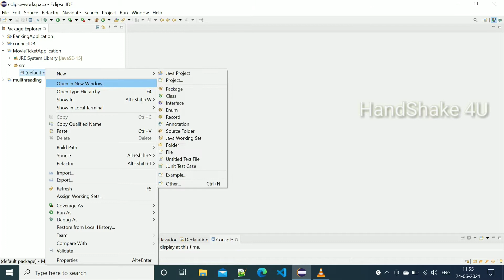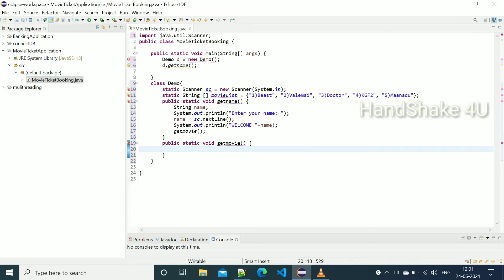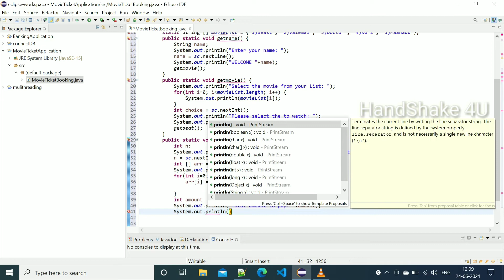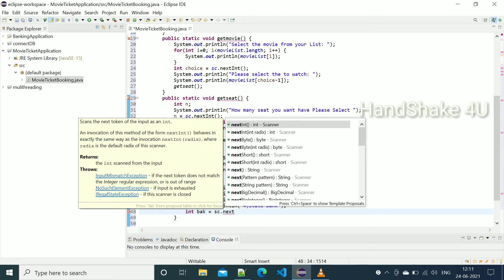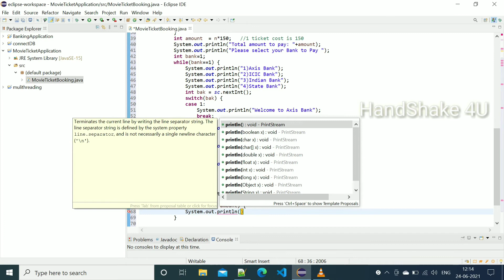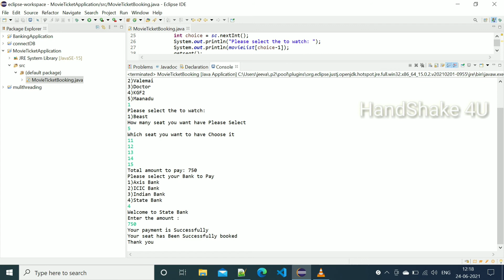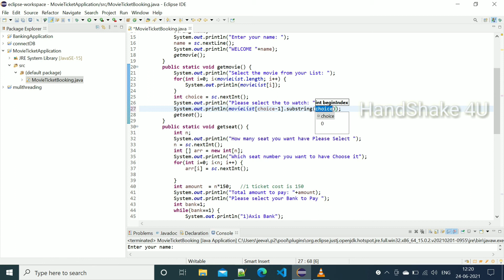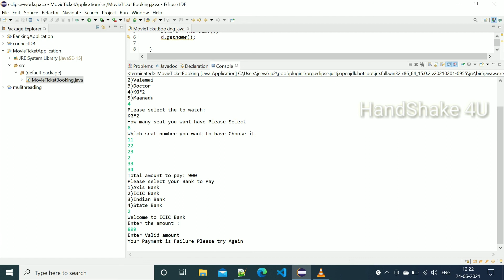Movie Ticket Booking Application in Java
Simple Movie Ticket Booking Application using Java.